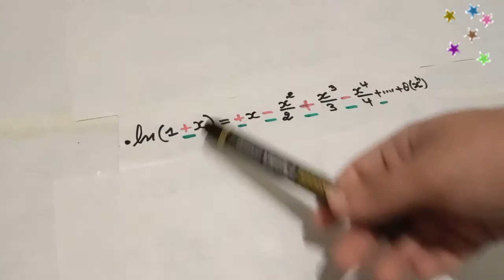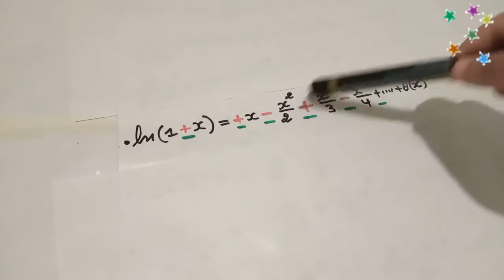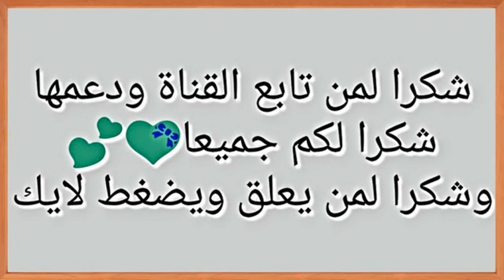#5 Chapitre 4 : Résumé ( 2 ) développement Limite | Analyse 1 SMPC S1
Résume Chapitre développement Limite Module Analyse 1 S1 SMPC Trés important